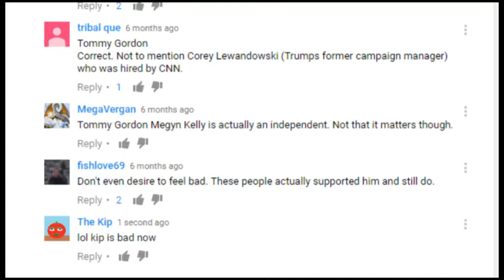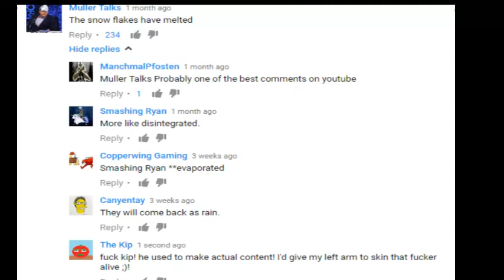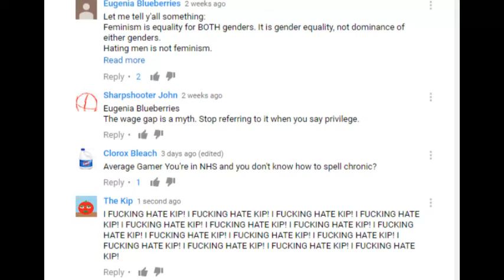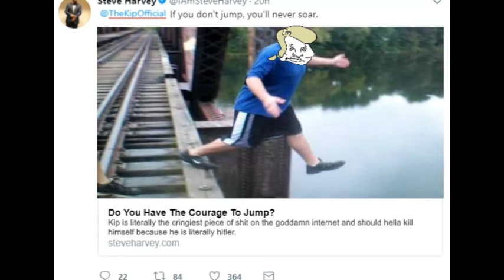Old Kip was better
just the facts :'(